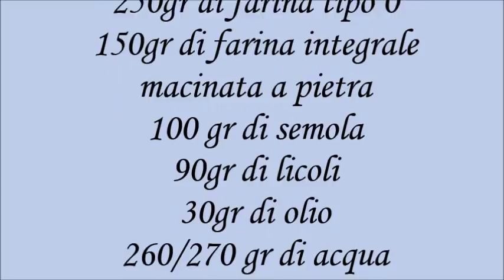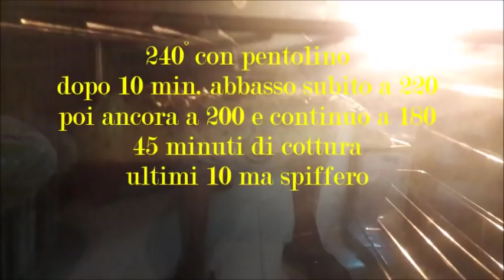pan-bauletto con semini misti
pan- bauletto con semini misti farina integrale semola e 0
gruppi consigliati:
Due Chiacchiere in Cucina con Ale
Cucina passione e fantasia
Nuvola!!!Un'amore di pasta madre